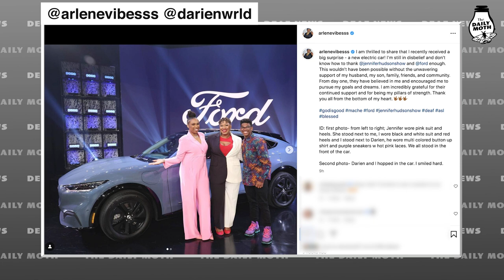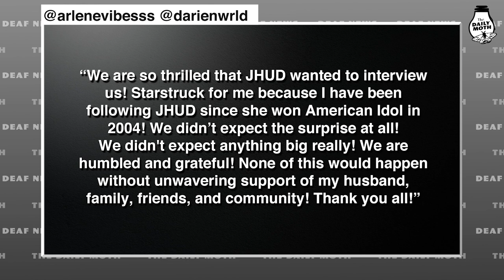Deaf mother and son get a new car on TV show